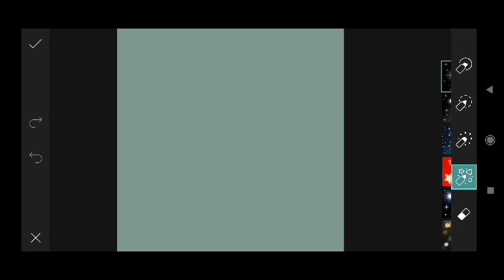Trending HDR video | A Screen Of Pure Pink sdc editing cc | Background | Bp Backdrop A380F #333